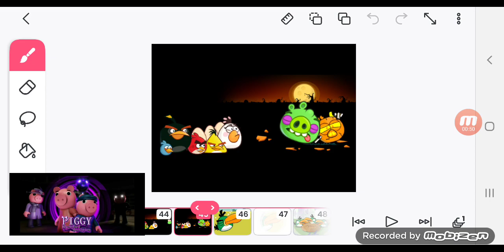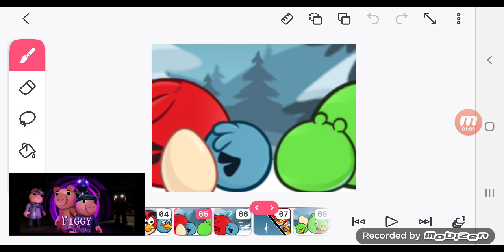Angry birds Re-Imagined Revival Plus 2023 Gameplay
Gabriel Productions